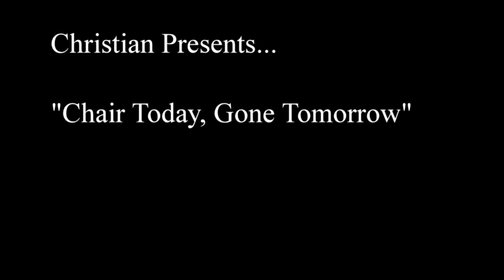Chair Today, Gone Tomorrow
A stop motion animation I did involving some chairs. When one chair gets out of line, the others won't let it continue!